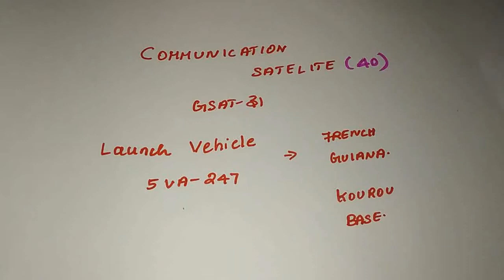Current affairs 2019|Military exercises shortcut in Tamil & English|TNPSC group 2A 4|UPSC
Tnpsc daily current affairs 2019 monthly wise and important notes , this video about Gsat 31 and some military exercises